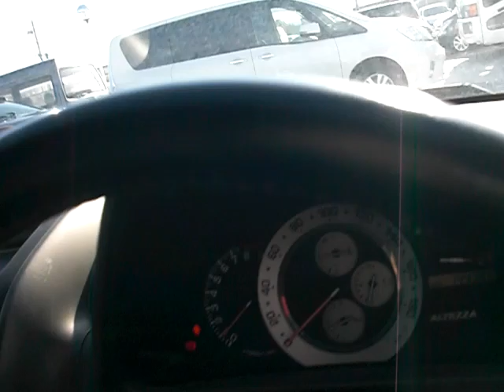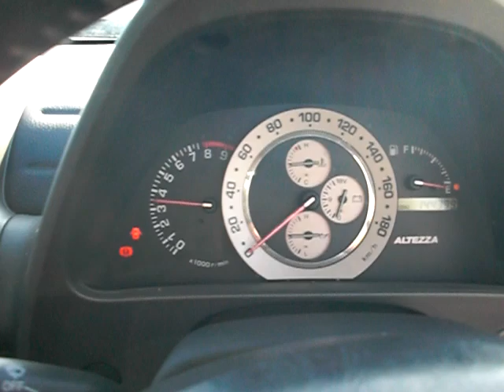ALTEZZA RS200 Z EDITION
2000 SXE10-0035*** 6MT